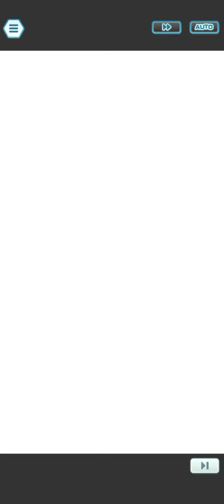Courtney betrays Tabitha - Pokemon Masters EX Battle Challenge Round 2